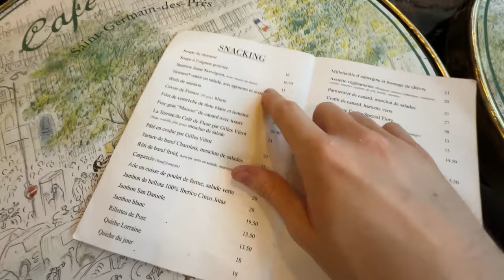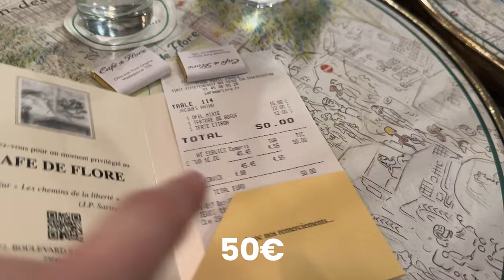Trying CAFÉ DE FLORE in PARIS (w/@MarieMT)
Bonjour, it's Théo 👋
Today, I'm with @MarieMT & we are trying an iconic café in Paris : Café de Flore!
This place is one of the most famous restaurants in the city, where all the poets from the 19th century used to meet each other.

It's touristic, it's pricey, but does it deserve the try? Let's see...